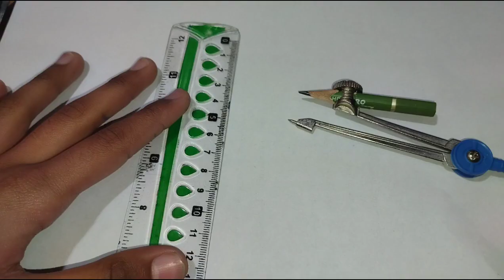How to draw a Barbe Girl Drawing Step by Step II Easy drawing II Girl drawing II drawing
Creating a step-by-step guide for a "Barbie Girl" drawing is a bit challenging without visual aids, but I can provide you with a basic outline that you can follow. Keep in mind that the specific details and style can vary based on your preferences. Here's a simplified step-by-step guide for a basic Barbie Girl drawing:

Materials Needed:

Paper
Pencil
Eraser
Colored pencils, markers, or crayons (optional)
Step 1: Sketch the Outline
Start by sketching a basic outline for the body. Draw a vertical line to represent the center of the body. Sketch a circle on top for the head and a rectangular shape below it for the body. Add lines to indicate the shoulders, waist, and hips.

Step 2: Add Facial Features
Within the circle, draw the facial features. Add large eyes, a small nose, and a cute smile. You can also add long, flowing hair. Barbie dolls are known for their glamorous and stylish appearance, so feel free to make the features more stylized.

Step 3: Draw the Body
Extend the body shape by adding curves for the arms and legs. Barbie dolls are often depicted with long, slender limbs, so keep that in mind. Add the hands and fingers, as well as the feet.

Step 4: Add Clothing and Accessories
Dress up your Barbie Girl with stylish clothing. Draw a fashionable outfit, such as a dress, and add accessories like earrings, a necklace, or a bracelet. Remember to add details like ruffles, patterns, or any other elements that make the outfit look stylish.

Step 5: Refine and Erase
Refine your drawing by adding details and erasing any unnecessary guidelines. Pay attention to the proportions and make adjustments as needed.

Step 6: Color (Optional)
If you want to add color to your drawing, use colored pencils, markers, or crayons. Choose vibrant colors to enhance the glamorous and playful vibe of your Barbie Girl drawing.